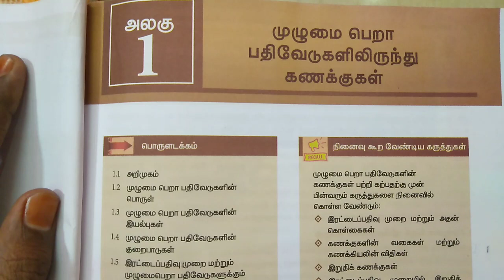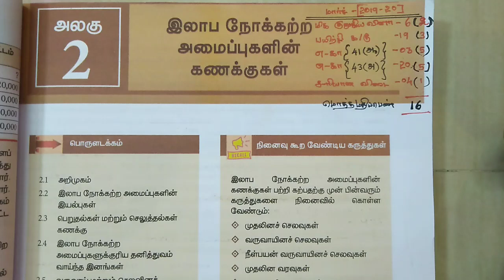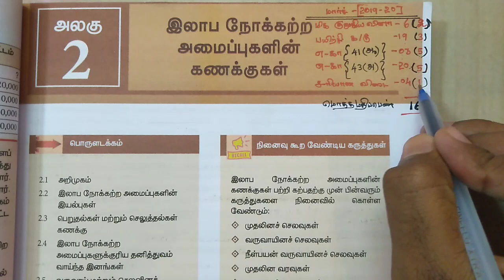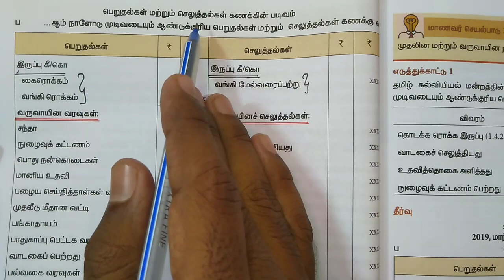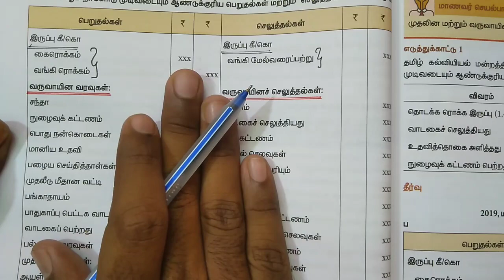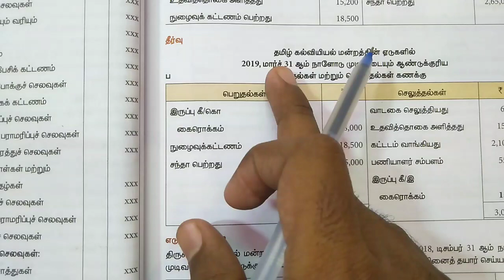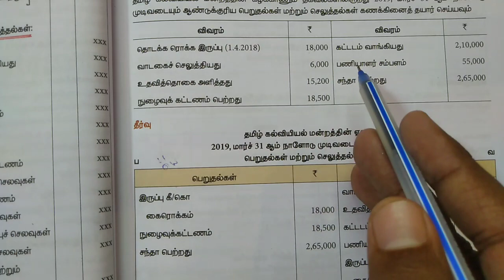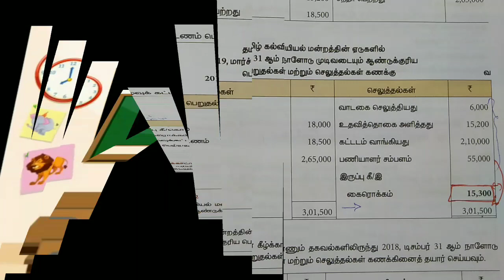12th ACCOUNTS IN TAMIL இலாப நோக்கற்ற அமைப்புகளின் கணக்குகள்/ACCOUNTS OF NOT-FOR-PROFIT ORGANISATION.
SAYA ACC,COM
12th ACCOUNTANCY TAMIL MEDIUM 2019-20. முழுமை பெறா பதிவேடுகள்/ACCOUNTS FROM INCOMPLETE RECORDS..